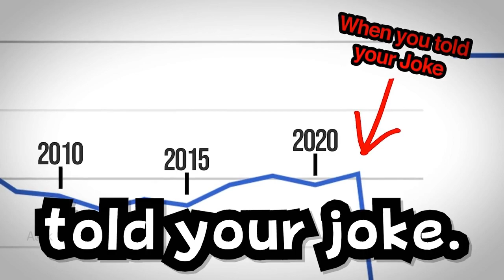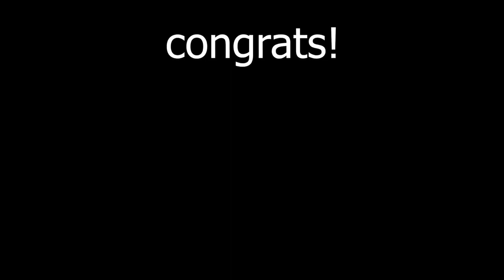A compilation of illegal stuff I have on my PC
This is my description, there are many exact copy and pastes. But this one was typed by me, stay back!